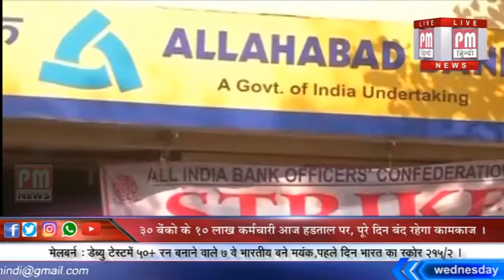30 बैंकों के 10 लाख कर्मचारी आज हड़ताल पर, पूरे दिन बंद रहेगा कामकाज